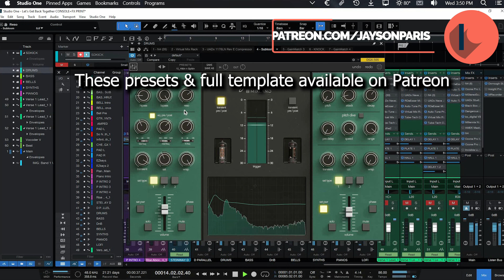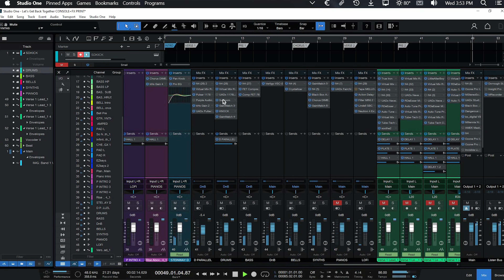Mixland Subloom | PLAYTHROUGH | Product Demo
Take a listen to this brand new drum bus processor on some source material.

To work with me as a mixing engineer, check the Fiverr link in my linktree.
-Dom Paris